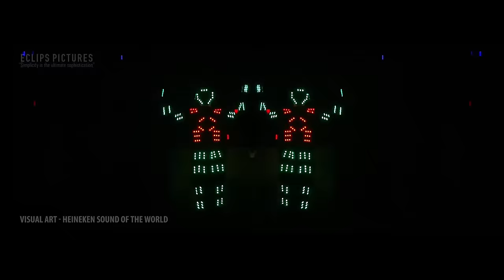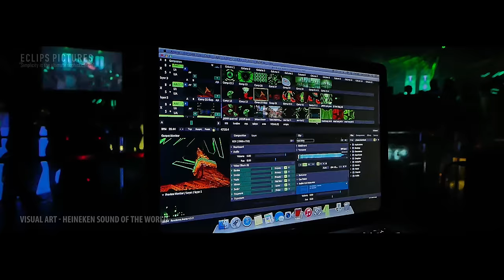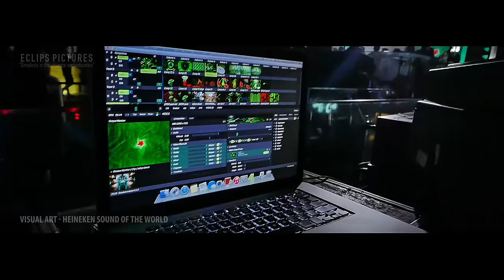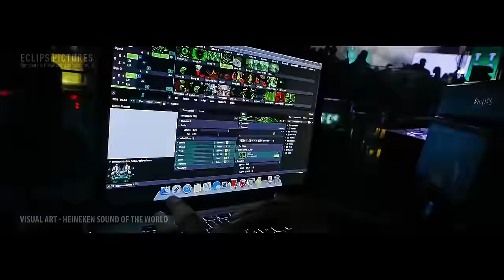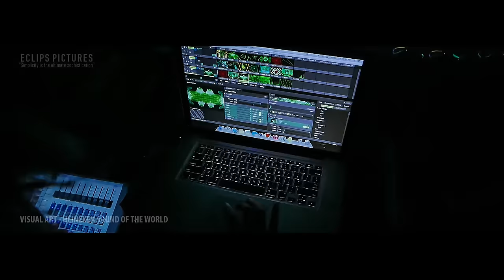Eclips Pictures - Visual art for DJ - Heineken - Sound of the World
Director: Le Ngoc Quy
Visual production: Eclips Pictures